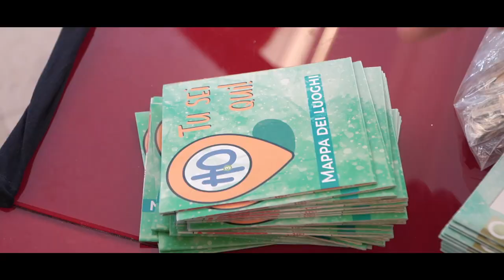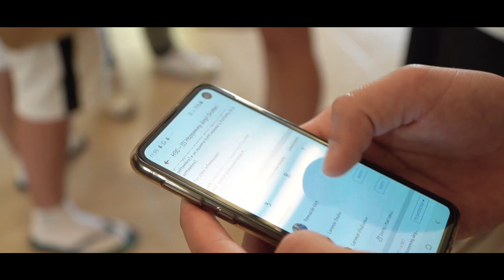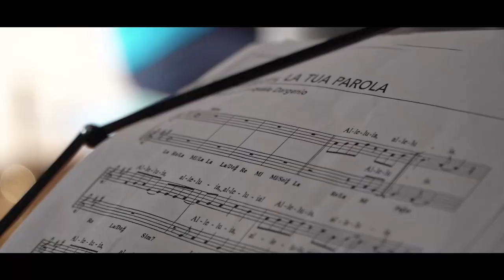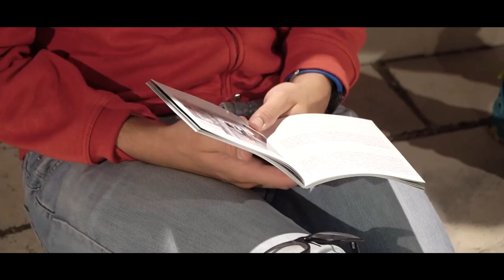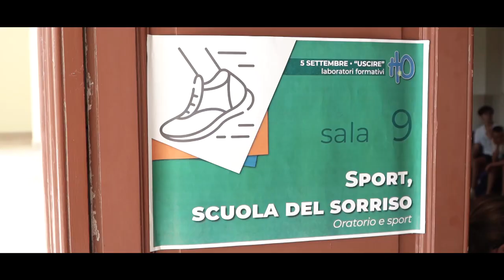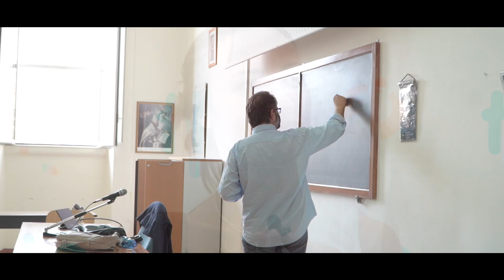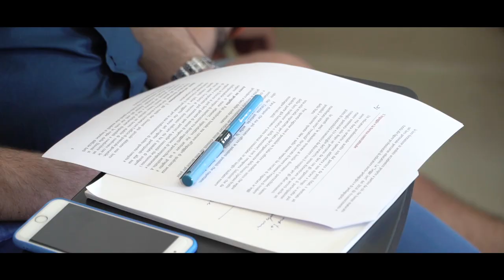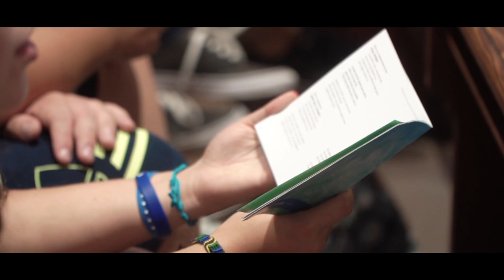H3O Molfetta 2019 - Il racconto completo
Il video racconto del terzo happenning degli Oratori che si è tenuto al Molfetta dal 4 al 6 settembre 2019